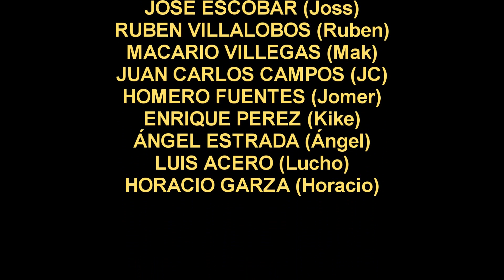RONDALLA NOSTALGIA DE TORREÓN - POPURRI AL PAPÁ (BOHEEMENSE) AVPRO RECORDS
Rondalla Nostalgia De Torreón Interpretan Popurri, Dedicado al Papá:
1 - Mi Viejo - Alberto Cortez
2 - Cuando Yo Queria Ser Grande - Manuel Flores Monterrosas
3 - Papá - Alberto Dalvi
4 - Me Refiero a Ti - Lalo Mora
5 - El Señor De Las Canas - Federico Méndez